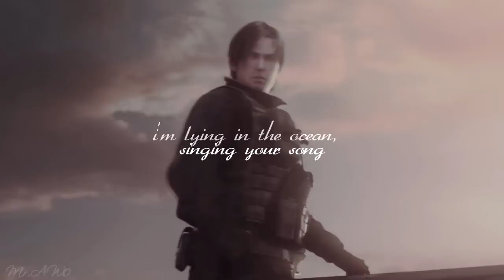Resident Evil || Dark Paradise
[RE] Dark Paradise

"And there's no remedy
.For memory
Your face is like a melody,
.It won't leave my head"

New video ^^
It has been almost two years since I uploaded my last video O.O I miss you all :"(

• Video Specs:
● Software: Sony Vegas pro 13
● Footage: Resident Evil Series
● Song: Dark Paradise by Final Thought (originally by Lana Del Rey)